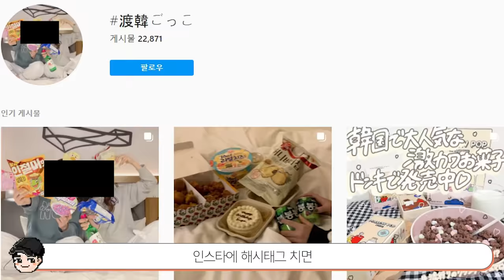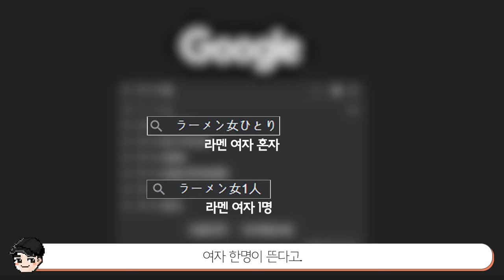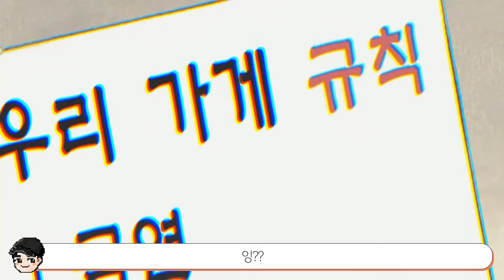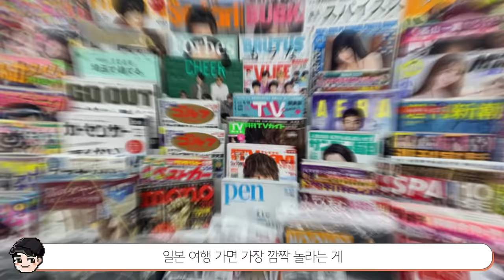[빠퀴] 짱구 속 특이한 일본문화 TOP5 3탄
짱구 속 일본문화 파도파도 계속 나오지요
진짜 우리나라와는 많이 다른 것 같네요